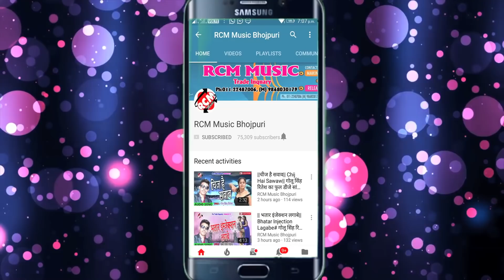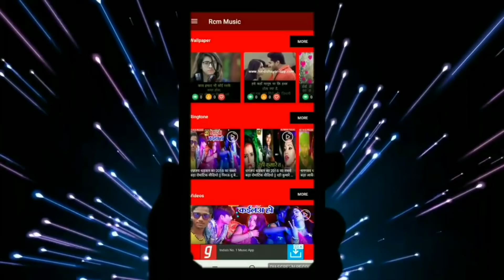Guddu Gold का 2019 का नया सांग नए अंदाज में || कैची से बाल काटे लागल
Title: Kaichi Se Bal Kate Lagal
Singer: Guddu Gold
Lable: RCM Music
Lyrics:  Dhiraj Diwana
Video Director:
DOP: